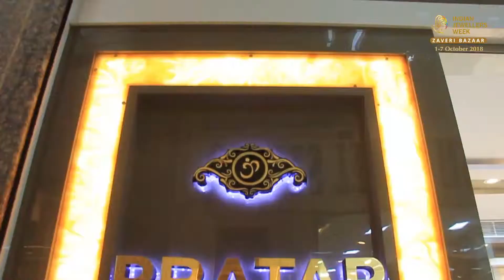Pratap Jewellers Gold antique jewellery | Designer antique jewellery.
Product dealing in:-Gold antique jewellery/Designer antique jewellery.
Address:-B1/B2,Ground floor,Glitz mall,Vithalwadi,Kalbadevi road,Mumbai-400-002
Owner name:-Mr.Dinesh Jain
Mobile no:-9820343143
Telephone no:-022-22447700